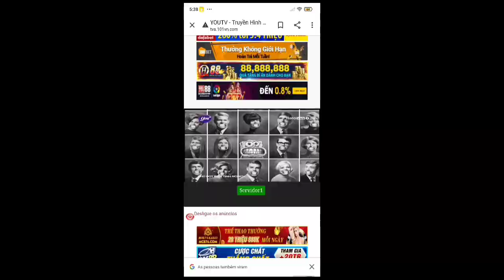Spongebob - Picture Day / Pat no Pay / BlackJack "Title Card" (Vietnamese)